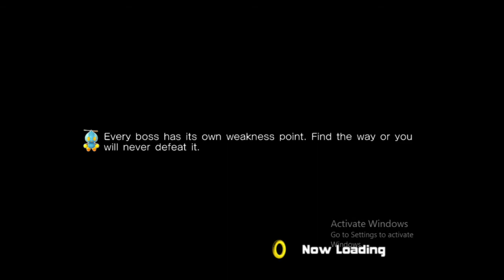Sonic vs Shadow & Tails vs Dr Eggman